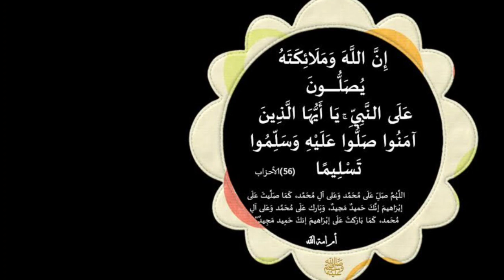اغتنم الفرصه غير حياتك 180 درجه بهذه الصيغه من الاستغفارجلب الرزق والمال والقبول والعمل والسفر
اغتنم الفرصه غير حياتك 180 درجه بهذه الصيغه من الاستغفار
جلب الرزق والمال والقبول والعمل والسفر

مجربات_يوسف_عبد_الرحمن